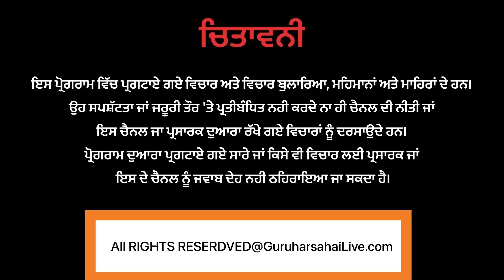ਕਿਸਾਨਾਂ ਘੇਰ ਲਿਆਂ ਬਿਜਲੀ ਘਰ ਜਾਣੋ ਵਜਾ